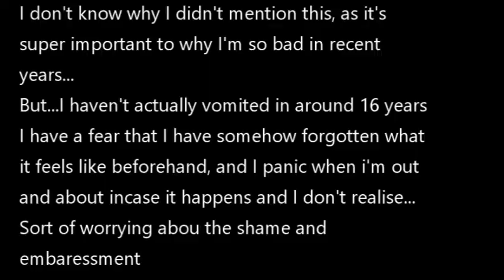GRWM...MY MENTAL HEALTH JOURNEY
Hi guys!

Bit of a different video today! I wanted to open up and discuss my mental health and my journey with it, if you fancy listening and getting to know me a little more, then do please keep on watching.

As always, if you like my content, please like, comment and subscribe to my channel, it means the world to me and helps me so much more than you probably realise :)

Thanks again my lovely friends!